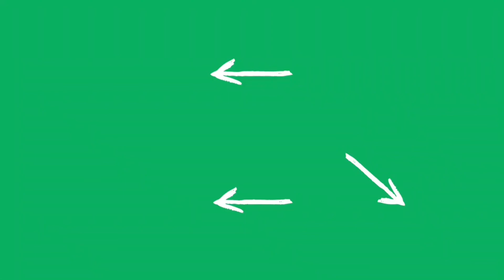Daunenschlafsack kaufen: Worauf achten? (2021)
Den besten Daunenschlafsack zu finden ist nicht einfach. Je nach Anwendungsfall kann mal der eine und mal der andere Daunenschlafsack besser geeignet sein. In unserem Daunenschlafsack Vergleich zeigen wir unsere Empfehlungen. Wir weisen im Beitrag außerdem darauf hin ob es einen Daunenschlafsack Test von Stiftung Warentest oder anderen Verbrauchermagazinen gibt. Wir hoffen unser Video und unser Beitrag helfen dir dabei den besten Daunenschlafsack für deinen individuellen Einsatzzweck zu finden.